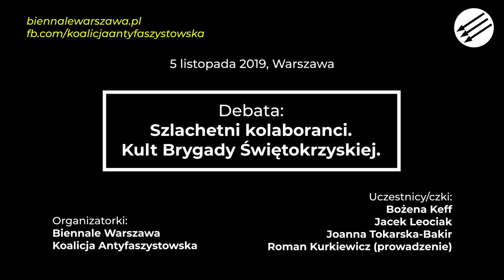DEBATA: Szlachetni kolaboranci - Kult Brygady Świętokrzyskiej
Szlachetni kolaboranci. Kult Brygady Świętokrzyskiej.
Debata odbyła się 5 listopada 2019 roku w siedzibie Biennale Warszawa.

Uczestnicy/czki:
Bożena Keff, Jacek Leociak, Joanna Tokarska-Bakir, Roman Kurkiewicz (prowadzący)